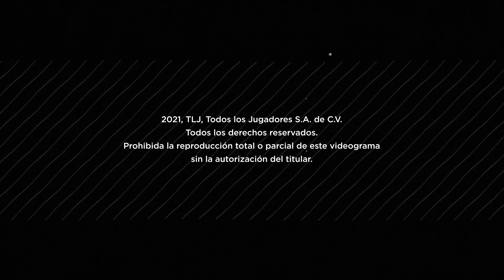Peloteros que combinan el béisbol con la música | Hablando del Rey Ep. 10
La música y el diamante son una gran combinación. 🎶⚾🎶

Pliego Villarreal te cuenta sobre algunos peloteros que han logrado combinar el béisbol con la música.

¡No te pierdas un nuevo disparo de HablandodelRey! 🤠

Cero Cero